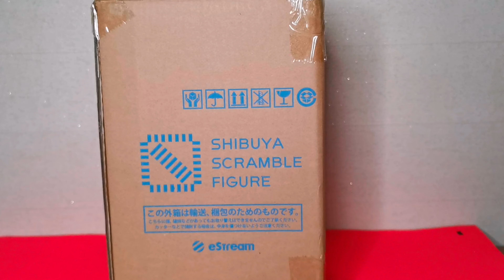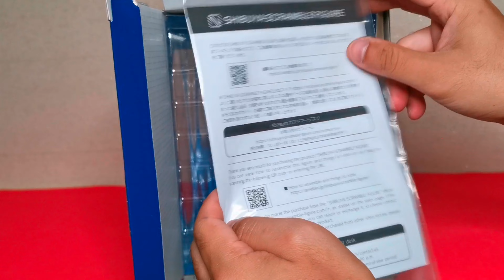Sword Art​ Online​ Eugeo​ In White suit 1/7​ eStream​ Shibuya​ Scramble Figure (Unboxing & Review)​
Anime : Sword Art Online Season III Alicization War of Underworld
Character : Eugeo

Brand / Company / Manufacturer :
- eStream As Distributor
- Alpha Satellite As Manufacturer

Artists :  Design Coco As Sculptor & Color producer
Model : Shibuya Scramble Figure
Version : White Suit Ver.
Scale : 1/7
Size : 24CM
Release date : 03/2022 As Limited + Exclusive

Rating (My Opinion)
Rarity : Rare ( because hardly the collector want it lol) / Unpopular
Detail : 6/10 ( be disappointed :( )
Duration : 9.5/10
Color : 10/10 (Perfect)
Unqiue : 7/10
Balance : 7.5/10
Posture : 9/10
Movement : 9.5/10
Qulity Control : 6.5/10 terrible issue
Worth purchase : 6/10 terrible!!! but the color is awesome

- Thank you For being interested and watching -